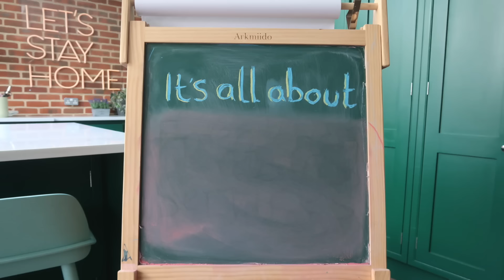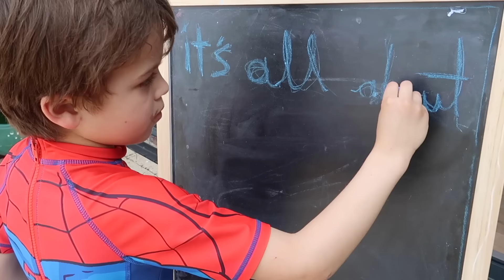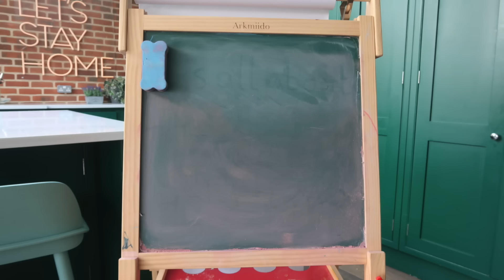McFly - All About You (NHS Charity Video)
We wanted to say thanks to the NHS the only way we know how, through music. So we have recorded this whilst on lockdown, something to keep you entertained at home and that you can sing along to whilst raising money.  100% of all royalties from this video will go to NHS Charities Together so please watch and rewatch and share it far and wide.

To support NHS Staff, volunteers and patients impacted by COVID-19